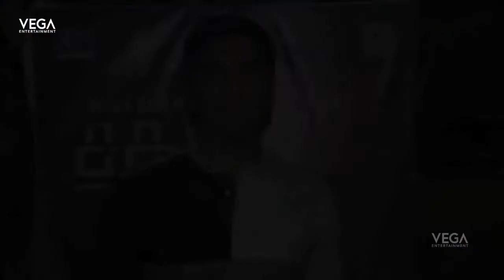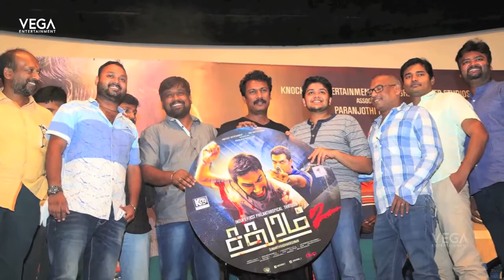Sadhuram 2 Movie Audio Launch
Watch Sadhuram 2 Movie Audio Launch